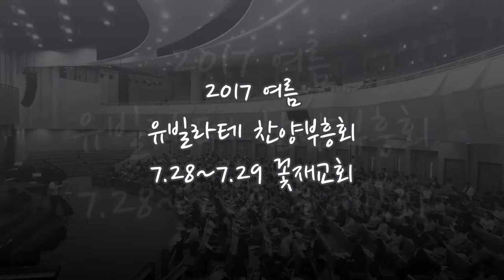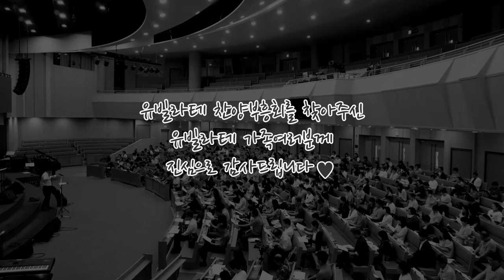2017 여름 유빌라테 찬양부흥회 영상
2017 여름 유빌라테 찬양부흥회 이모저모
참여해주신 모든 분들께 감사드립니다.^^*